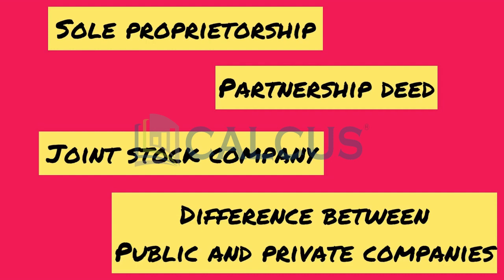✍️📚 A+ ഉറപ്പിച്ചോളു chapter 2 Forms of business organisations Important questions and answers